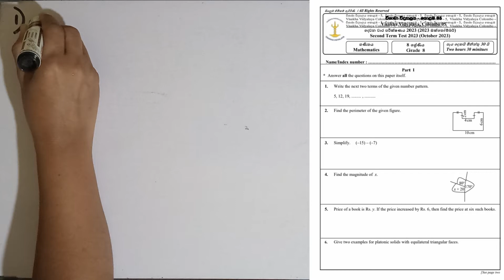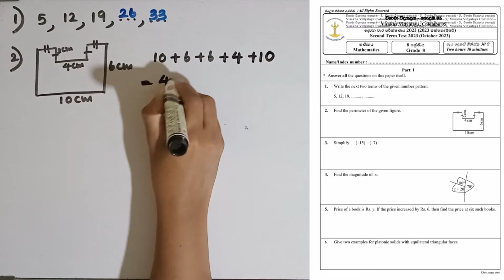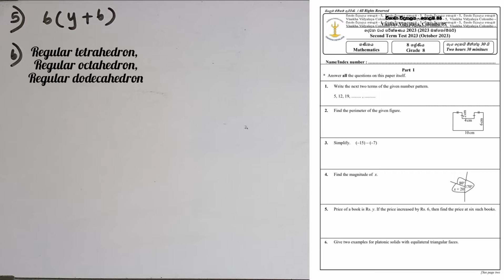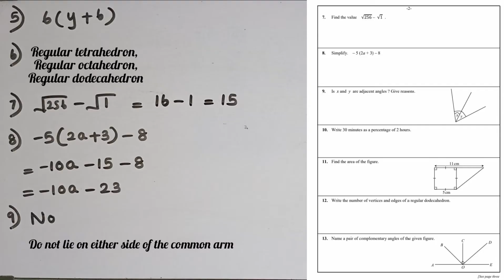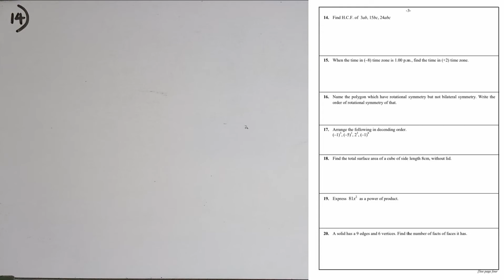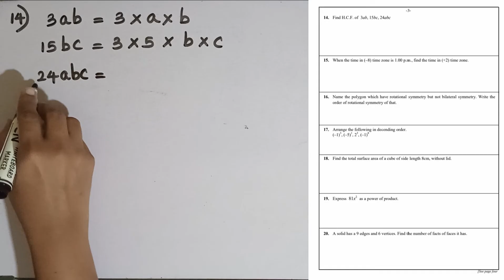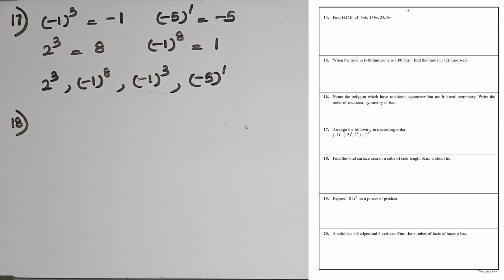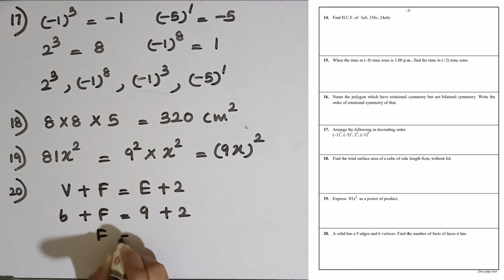grade 8 maths English medium | grade 8 second term test | revision 1 | education wamh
share    videos.❤❤

Grade 6 Maths - English medium

Grade 7 Maths - English medium

Grade 8 Maths - English medium

 Grade 9 Maths - English medium